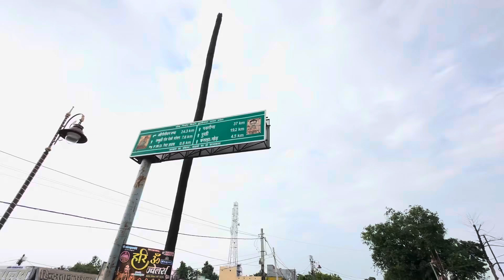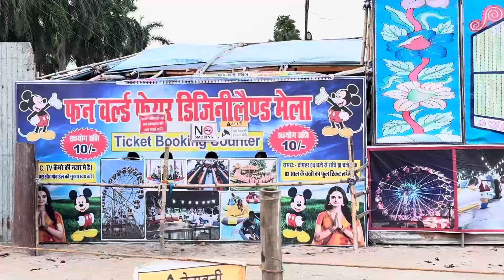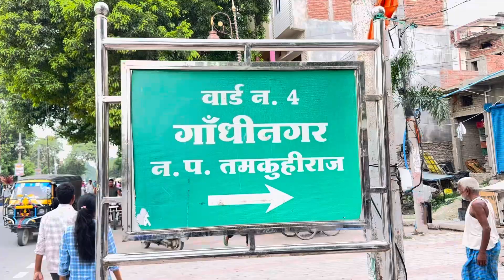नगर पंचायत तमकुही राज 🥰| Tamkuhi Raj Ka Mela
नगर पंचायत तमकुही राज 🥰| Tamkuhi Raj Ka Mela | Vlog video ​⁠